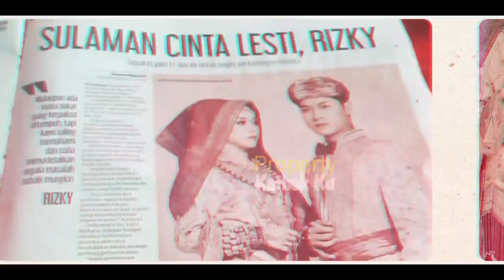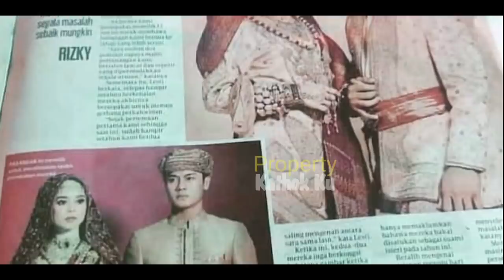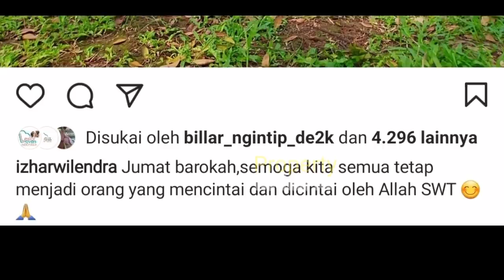Usai JUMATAN Rizky Billar JEMPUT LESTi⁉️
Jangan Lupa: _
Thankz!!..